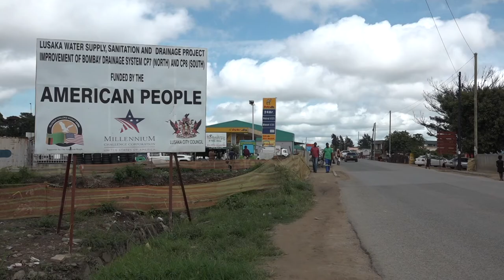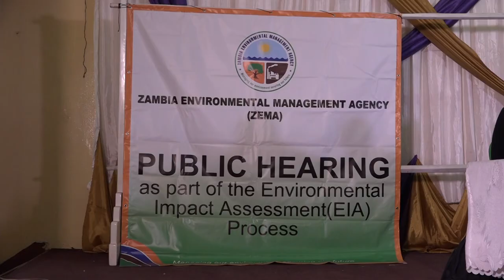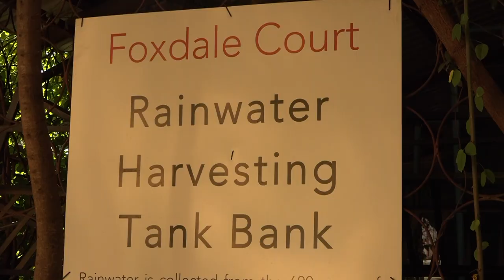Our Environment Our Future - Water Resources Management (S1E5)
Season 1: Episode 5 - Water Resources Management

Our environment, everything on which human survival and other habitats depend.

The state of our environment in Zambia, how we affect it, how it affects us and what is and can be done to protect it. All this and more on ‘Our Environment, Our Future’ Television Programme!

A programme aimed at highlighting topical environmental issues affecting Zambia, the role of ZEMA as a regulatory Agency and your role in protecting our environment.

Every Tuesday at 20:30 hours 🕣 on ZNBC TV 1.
Make a date with us!!!